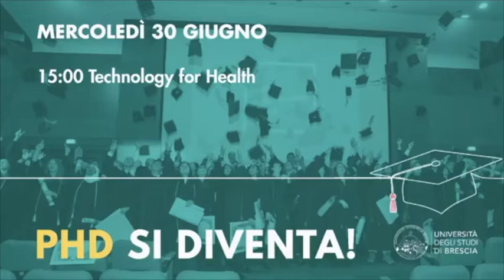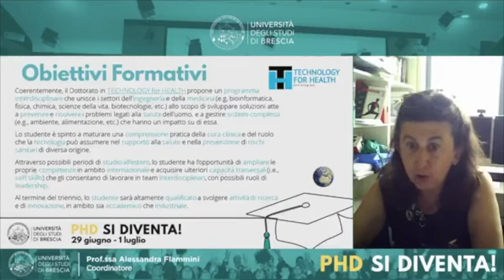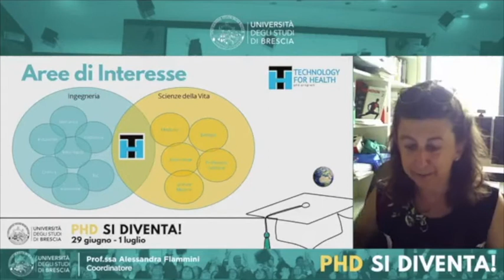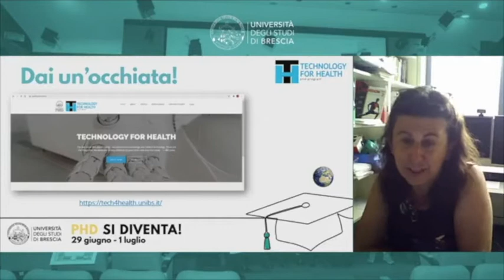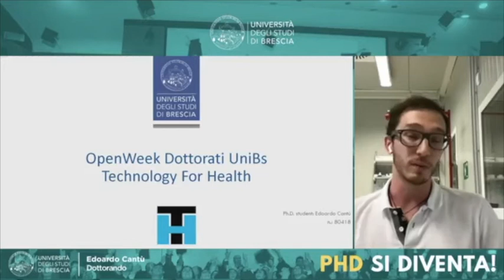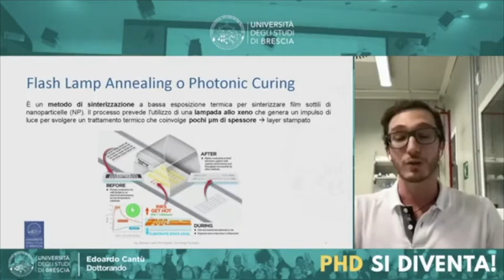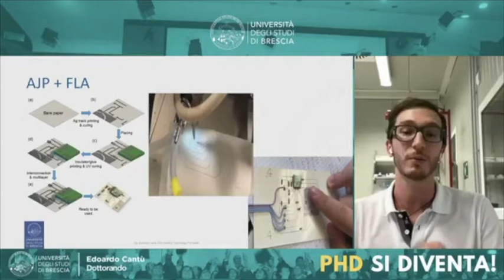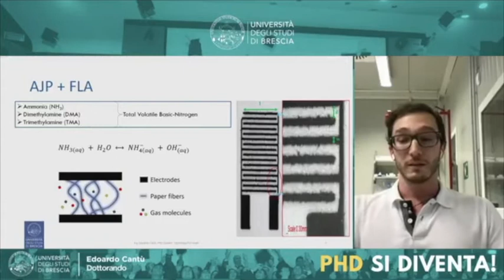PhD in Technology for Health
Presentazione del corso di Dottorato di Ricerca in Technology for Health